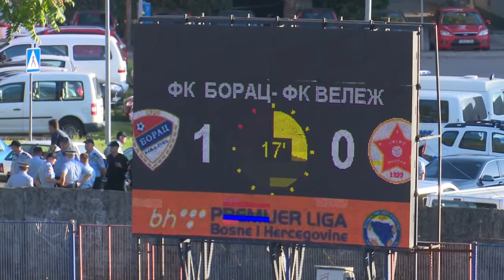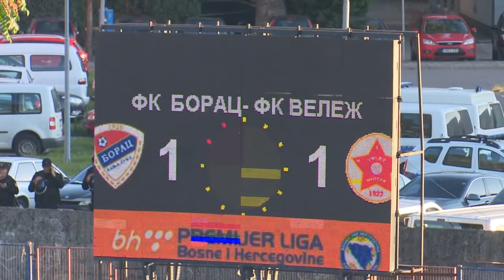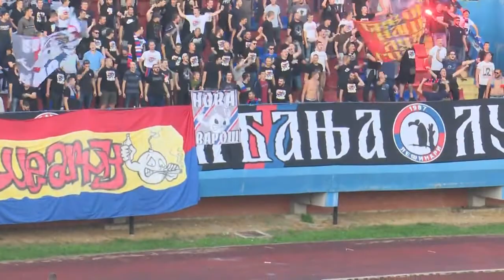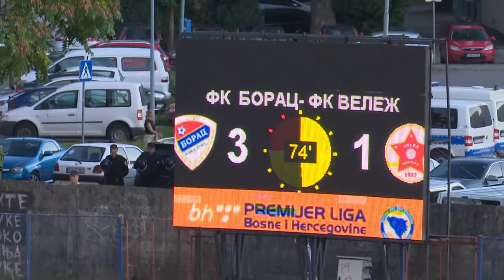BHT PL Borac - Velež 11. kolo 29.09.2019.